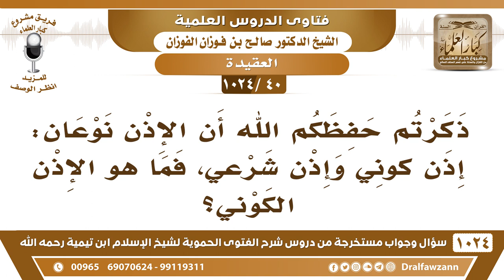[40 -1024] ذكرتم أن الإذن نوعان: إذن كوني وإذن شرعي، فما هو الإذن الكوني؟ - الشيخ صالح الفوزان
-[40 -1024] السؤال: ذكرتم حفظكم الله أن الإذن نوعان: إذن كوني وإذن شرعي، فما هو الإذن الكوني؟
الجواب: الذي يخلق الله به الخلق ويوجد الكائنات بإذنه سبحانه مثل الأمر، الأمر: أمر كوني وأمر قدري، مثل الإرادة: إرادة كونية وإرادة وشرعية، مثل قوله تعالى: {وَمَا هُمْ بِضَارِّينَ بِهِ مِنْ أَحَدٍ إِلَّا بِإِذْنِ اللَّهِ} [البقرة : 102] هذا الكوني بإذن الله الكوني قدَّر أن السحرة يضرون بعض الناس.
للاشتراك في قناة الشيخ صالح الفوزان
سؤال وجواب من شرح الفتوى الحموية ( 1024 ) مقطع

للاستفسار والإقتراحات والدعم
رئيس الفريق
لمشروع كبار العلماء